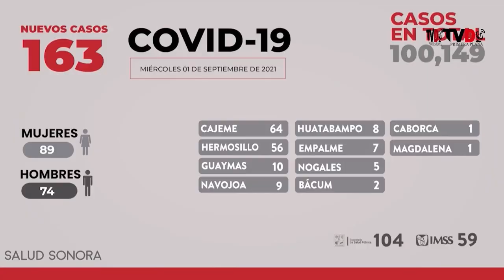Resumen informativo "De Primera Mano" | 1 DE SEPTIEMBRE DE 2021